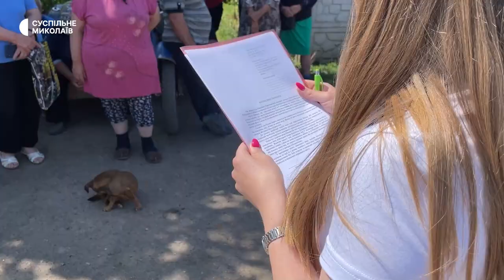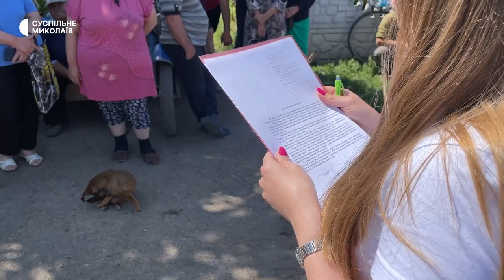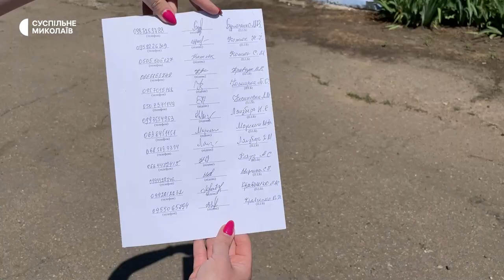На Миколаївщині жителі села написали звернення до Офісу президента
На Миколаївщині жителі села Киселівка Первомайської громади першого червня написали звернення до Офісу президента та Міністерства з питань реінтеграції тимчасово окупованих територій. Допомогли скласти документ миколаївські юристи з благодійного фонду "Право на захист". Люди просять відновити централізоване водопостачання, газопостачання та транспортне сполучення.